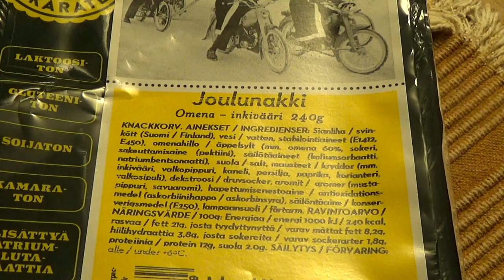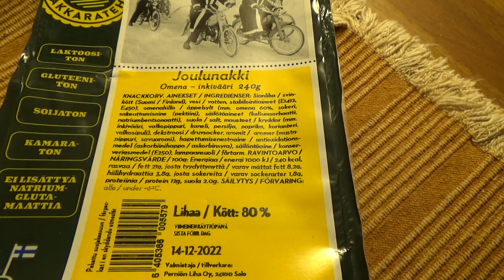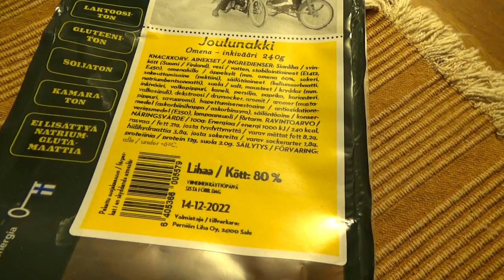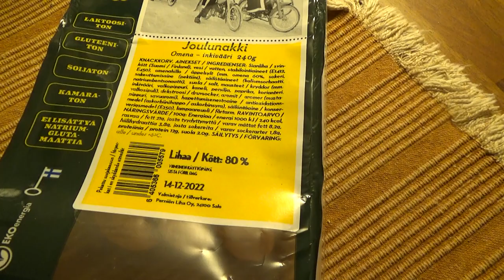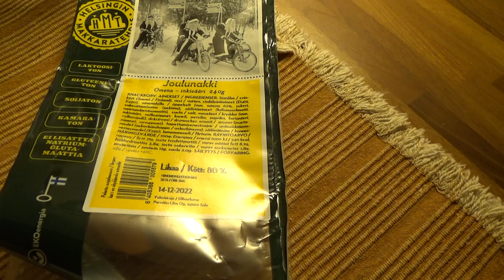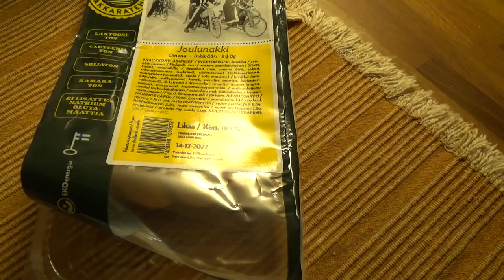Mitähän Ihmettä? :D